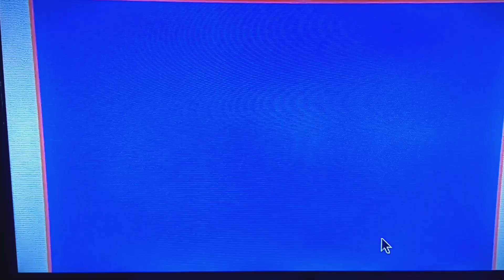Reptilian Face Starving 4 A 🍕 The Net,1995 What About Pizza Gate!